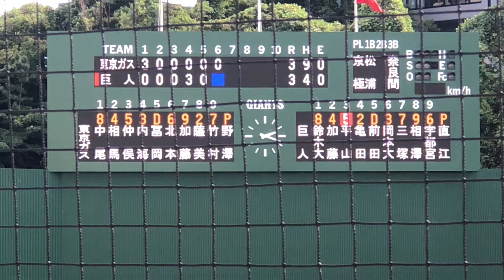【育成再契約】直江大輔 (巨人) 全球スライダーで奪三振！戦力外通告も育成再契約！